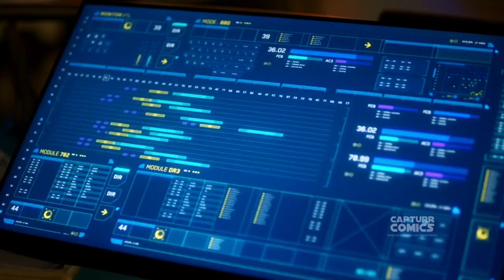Hell Frost vs Deathstorm Ultimate Fight Scene | The Flash 8x13 [HD]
About The Flash(Season 8):
Based on characters from DC's The Flash. After the S.T.A.R. Labs Particle Accelerator explosion, a dark matter lightning storm strikes Central City C.S.I. Barry Allen, bestowing him with super-human speed. For now, only a few close friends and associates know that Barry is literally the fastest man alive, but it won’t be long before the world learns that Barry Allen has become...The Flash. The 2nd Part of 8th Season "Journey" of the American superhero television series The Flash Season 8 Part 2 Original airdate March 9th, 2022.